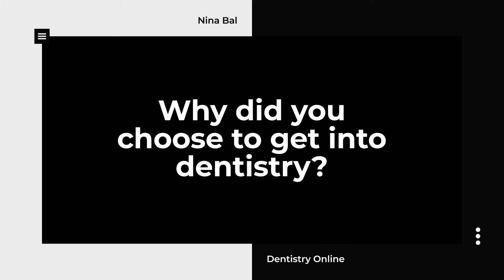90 seconds with...Nina Bal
We speak to Nina Bal about why she first got into dentistry, her strangest experience in dentistry and her ambitions for the future.

Nina Bal

Dr Nina Bal is a cosmetic dental surgeon and facial aesthetics doctor. In 2008 she graduated at the top of her year with distinction (BDS magna cum laude). And she gained a highly respected diploma after completing a one-year postgraduate in cosmetic dentistry and aesthetic restorative dentistry.

​A member of the General Dental Council, she is also a member of Saveface (the national register of accredited practitioners who provide non-surgical cosmetic treatments), IAFFA (The International Academy of Advanced Facial Aesthetics ) and JCCP (Joint Council for Cosmetic Practitioners, the body that registers practitioners and approved education and training providers with the key remit of ensuring patient safety).

You might recognise her from TV. Dr Nina is the official cosmetic dentist in the second series 2 of the UK TV show Bodyfixers on E4. And from This Morning Show with Holly and Phil on ITV.

Dr Nina and her work has been featured many times in Forbes, Evening Standard, Harvard, Metro, Tatler, The Times, The Sun, Sunday Mirror, Thrive Global and Adweek just to name a few.

Dr Nina is the winner of the 2020 Global Excellence Awards for the Most Outstanding Facial Sculpting Treatments.

She is also the Aesthetic Dentistry Awards 2018 winner in the facial aesthetics category – Full Facial Treatment. And she won Finalist in the Facial Aesthetics – Dermal Fillers category in 2019.

Dr Nina is passionate about enhancing a patient’s innate beauty. Her philosophy is ‘less is more’. She loves to make subtle aesthetic tweaks that lead to excellent, yet natural, results.

Abiding by the Golden Ratio of Beauty – the mathematical symmetry algorithm that underlies our perception of attractiveness – she can transform a face aesthetically within minutes.